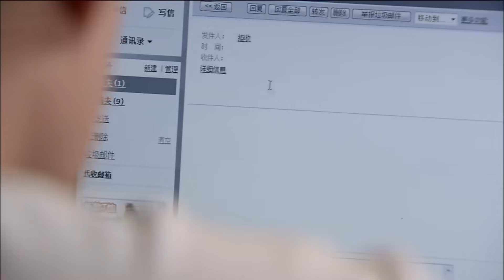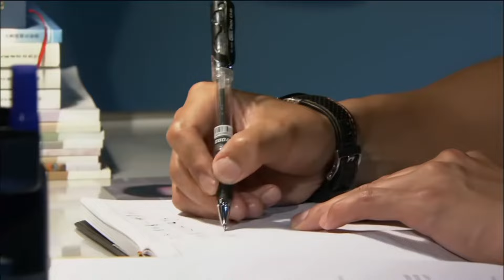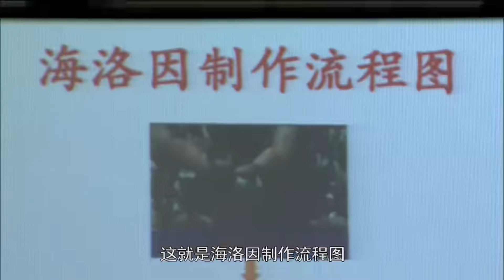犯罪悬疑电视剧|【谜罪 Mystery Case】24 悬疑环环相扣，案件剥茧抽丝，专案大队长利用另类手段，一一击破惊天案情（《耀眼的你啊》王媛可 、于晓光）-中国电视剧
主演：于晓光
剧情简介：讲述了一群年轻人，带着不同的入学动机，进入民警学校学习，最后成才的故事。